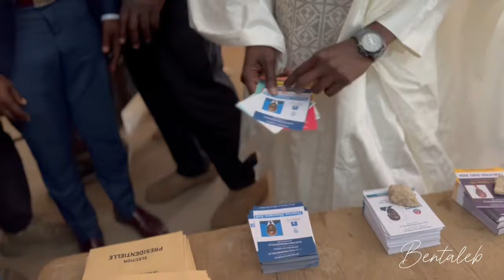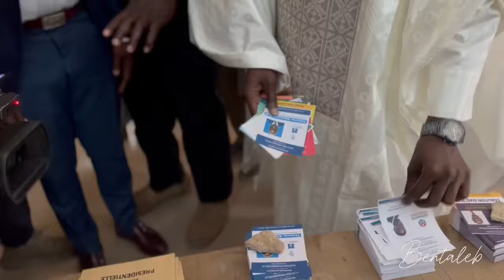Bassirou Diomaye Faye retrouve enfin son père